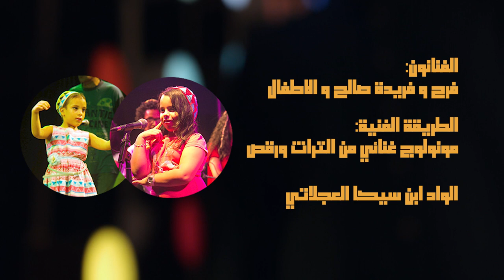Free Art: "The bicycle repairer’s little boy" | الفن الحر| "الواد ابن سيكا العجلاتي" فرح وفريدة صالح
"الواد ابن سيكا العجلاتي" مونولوج غنائي من بطولة فرح وفريدة صالح أصغر الفنانات الكرنفاليين المشاركات في مسرح_الكرنفال!
“The bicycle repairer’s little boy” is a singing monologue starring Farah and Farida Saleh, the youngest carnival artists participating in the Carnival_Theater!